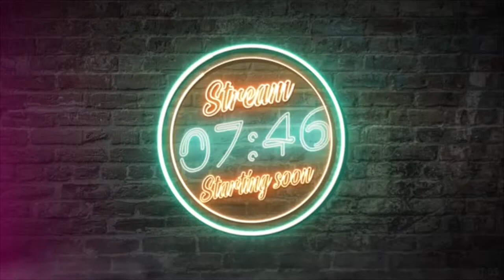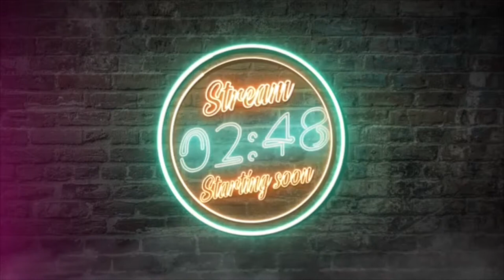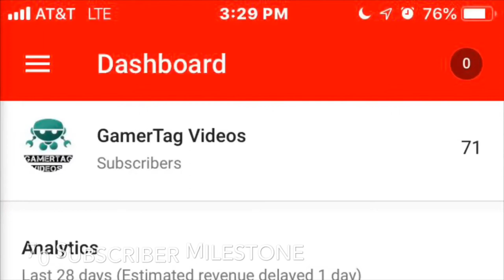100 subs/1 year milestone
Well here you go guys